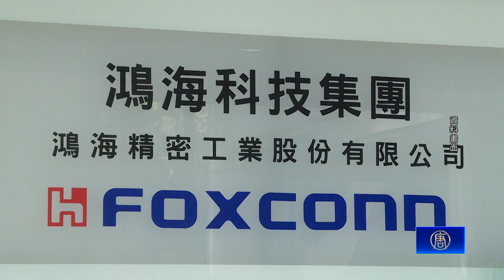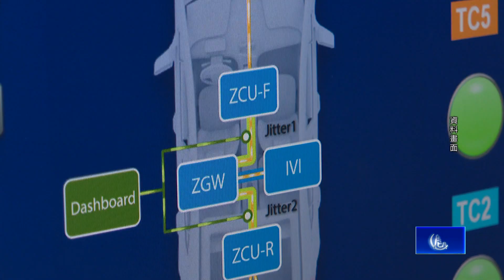BBC專訪劉揚偉談美中風險：涉國安產線移出中國